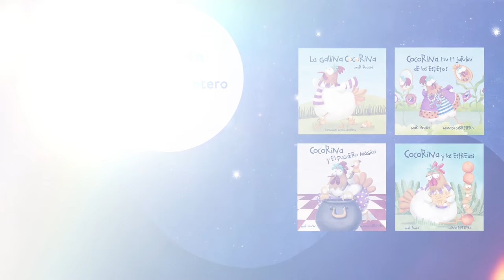COCORINA Y LAS ESTRELLAS (BOOKTRAILER)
A la granja donde vive Cocorina llega Cucufate, el mochuelo cazatalentos. ¡Menudo revuelo se arma! Todos quieren demostrar sus dones y habilidades. Todos menos nuestra simpática gallina, dedicada, como siempre, a sus polluelos. Pero no pasará desapercibida ante Cucufate…

En su cuarta aventura, Cocorina regresa decidida, más que nunca, a conquistar corazones y a demostrar que las estrellas de verdad no solo están en el cielo.